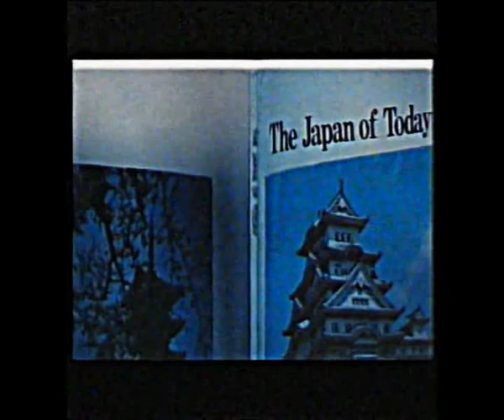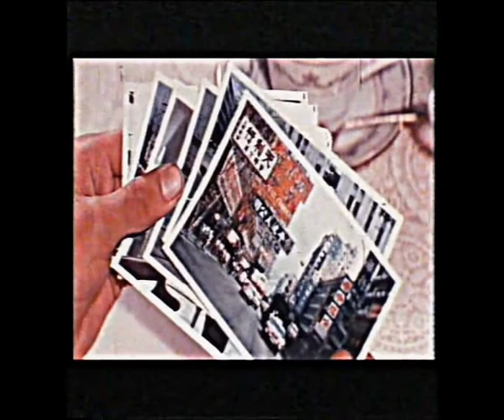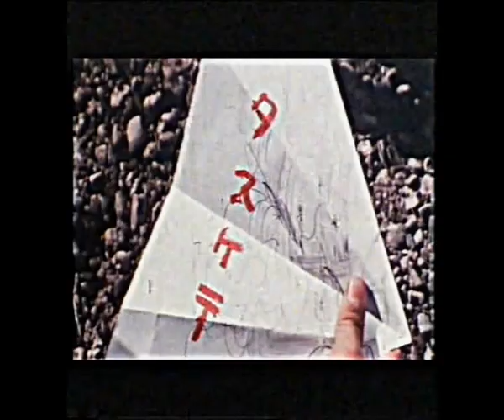Mark Lester - LITTLE ADVENTURER (1973) = (Sotsugyo Ryoko (1973) = (Pequeño Aventurero) (1973)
Very old film and very hard to find.